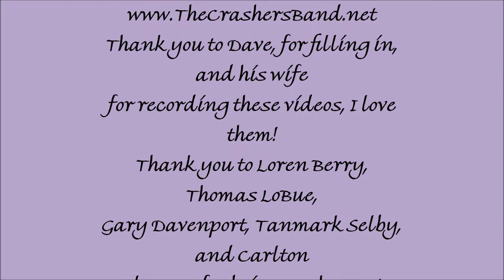Yaya and The Crashers Opening for The Former Ladies of The Supremes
Yaya sings Natural Woman
Managment:
YEG
Murdock, FL, United States 33938